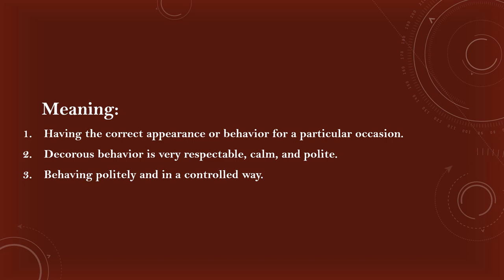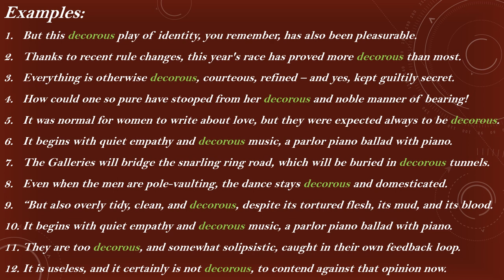Decorous Meaning with Examples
Meaning:

1. Having the correct appearance or behaviour for a particular occasion.

2. Decorous behaviour is very respectable, calm, and polite.

3. Behaving politely and in a controlled way.

Examples:

1. But this decorous play of identity, you remember, has also been pleasurable.

2. Thanks to recent rule changes, this year's race has proved more decorous than most.

3. Everything is otherwise decorous, courteous, refined – and yes, kept guiltily secret.

4. How could one so pure have stooped from her decorous and noble manner of bearing!

5. It was normal for women to write about love, but they were expected always to be decorous.

6. It begins with quiet empathy and decorous music, a parlor piano ballad with piano.

7. The Galleries will bridge the snarling ring road, which will be buried in decorous tunnels.

8. Even when the men are pole-vaulting, the dance stays decorous and domesticated.

9. “But also overly tidy, clean, and decorous, despite its tortured flesh, its mud, and its blood.

10. It begins with quiet empathy and decorous music, a parlor piano ballad with piano.

11. They are too decorous, and somewhat solipsistic, caught in their own feedback loop.

12. It is useless, and it certainly is not decorous, to contend against that opinion now.